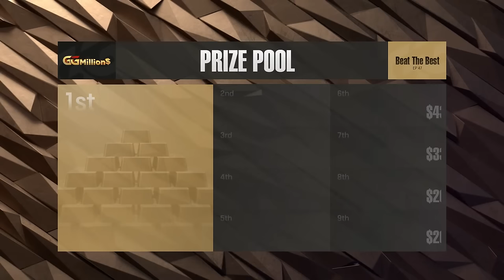Super High Roller Poker FINAL TABLE with Mike Matusow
GGMillion$ Season 2024 Episode 47

GGMillion$ is the weekly  $10,000 buy-in GGMillion$ High Roller event on GGPoker.
Every week, the best professionals in the world compete for a guarantee of $1,000,000.

Live every Tuesday at 13:45 ET / 18:45 GMT.

▬ GGPoker ▬ World’s Biggest Poker Room

Best poker hands from GGPoker top professional poker players show their best bluffs, hero calls, poker faces, and more. Here are some of the best and the greatest poker moments just for you.

We show you poker cash games and poker tournaments. WSOP (World Series Of Poker), Poker After Dark, GGMillion$ are just some of the brands we have to offer. Except for poker vlog, we have it all!